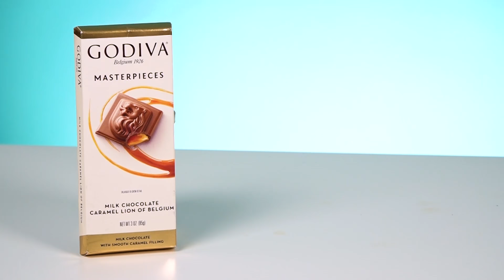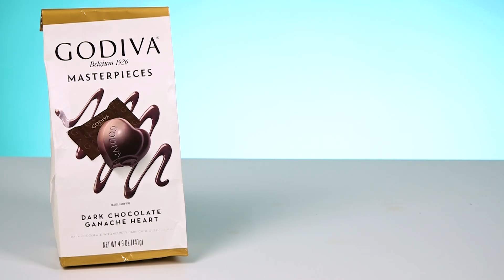Irish People Try Godiva Chocolate Masterpieces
Irish people try Godiva Masterpieces, but can we appreciate this artsy chocolate for what it is? MERCH MADNESS

Godiva Chocolate! Godiva Masterpieces! We tried this Belgian chocolate before but now we got the masterpieces! The best of the best! Well, let's find out if they truly are masterpieces!

US Address:
TRY Channel
APW 4119337
5 South Main Street
Englishtown
USA

UK Address:
TRY Channel
APW 4119337
AddressPal
The Beacon
Mosquito Way
Hatfield
AL10 9WN